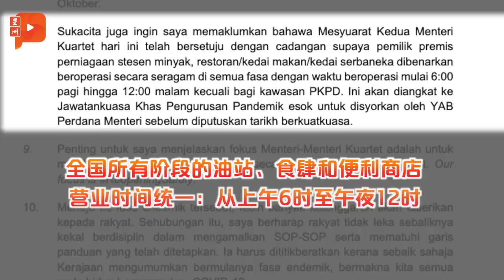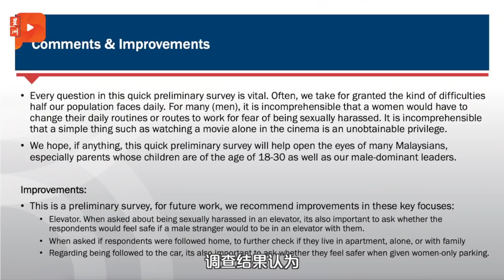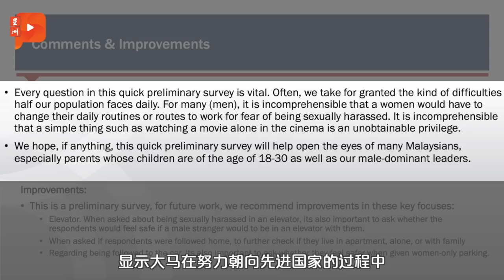百格大事纪｜安华炮轰言论错误 达基尤丁再陷误导国会争议？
昨日（9月20日）才在国会指吉打日莱峰山洪暴发是因“上苍所为”的达基尤丁，今日被安华抓准机会炮轰，指言对方在国会的言论错误……

今增1万5759确诊
累计病例超过212万宗

诺希山警告：停止在人体使用消毒枪
对眼睛、皮肤、呼吸道、消化系统有害

部长级冠病会议 2大措施待拍板
云顶马六甲刁曼岛 10月1日可重开
食肆便利店加油站 可营业至12am

安华：日莱锋菲处于森林永久保留区
炮轰达基尤丁 言论错误具误导

MACC3官员涉嫌盗窃证物被逮
法米: 该由警方查MACC官员
反贪会主席手促“花园休假”（garden leave）

大马女性安全感民调
44%曾被性骚扰
68%女性夜间驾驶感危险
71%曾在社交媒体接到性讯息